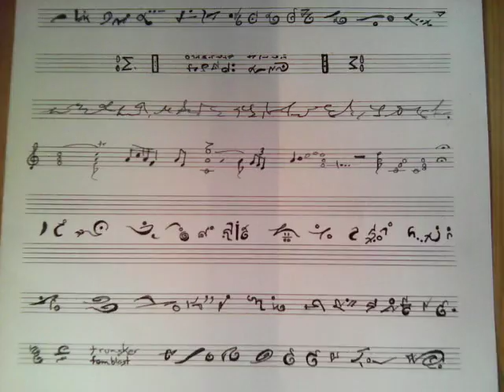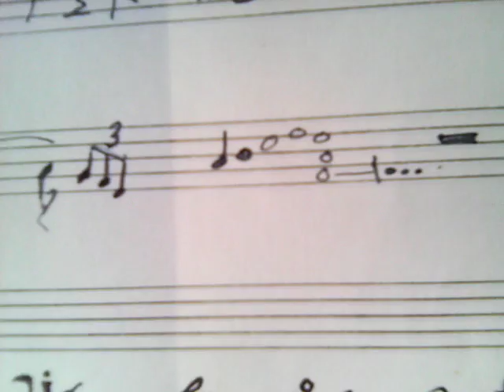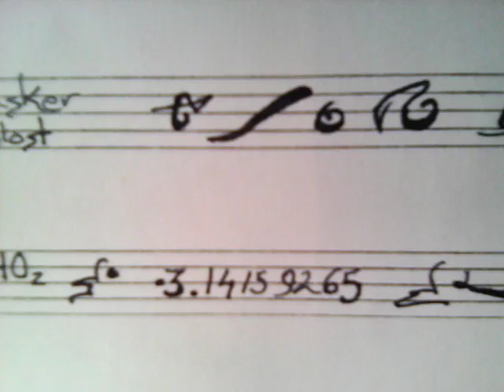Código sinfonía gravedad .925.autor